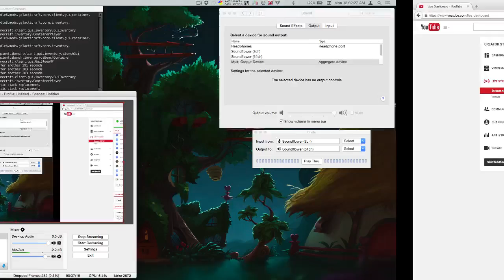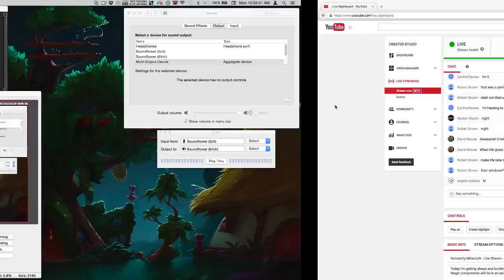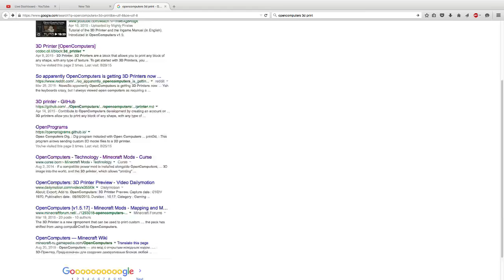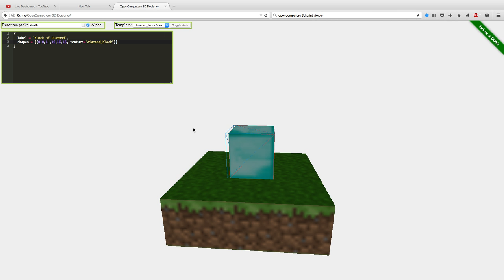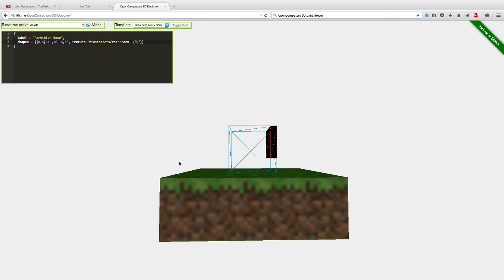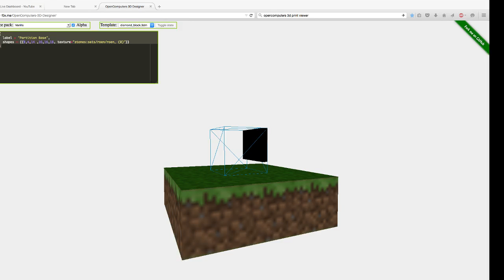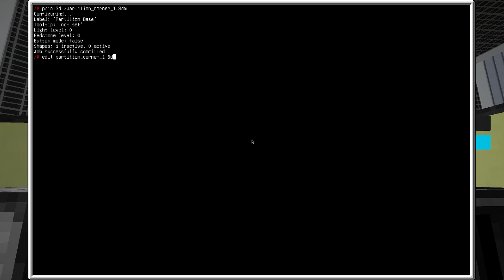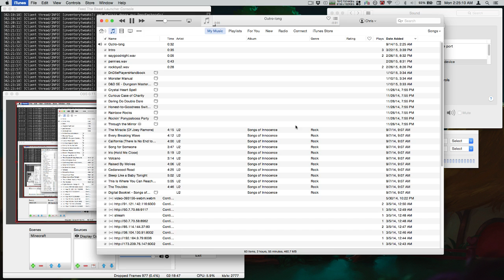Nonsanity's Minecraft - Live Stream - FTB Horizons II Daybreaker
Today I was cleaning out my starter hovel and converting it into a rumpus room—I mean... front lobby.

From time to time I will stream what I'm doing in Minecraft—if I'm not recording for an episode. It's a good time to chat with me if you have any questions or suggestions and want faster feedback. :)